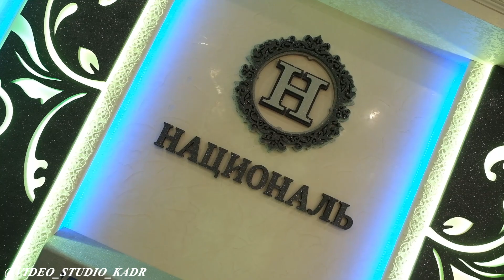СВАДЕБНЫЙ ВИДЕОРОЛИК (ВИДЕОСТУДИЯ "КАДР"). МАРАТ ТОПАЛОВ (КИЧМАЛКА) & ЗУХРА УМАРОВА (КИЧМАЛКА)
СВАДЕБНЫЙ ВИДЕОРОЛИК (ВИДЕОСТУДИЯ "КАДР")

МАРАТ ТОПАЛОВ (КИЧМАЛКА) & ЗУХРА УМАРОВА (КИЧМАЛКА)